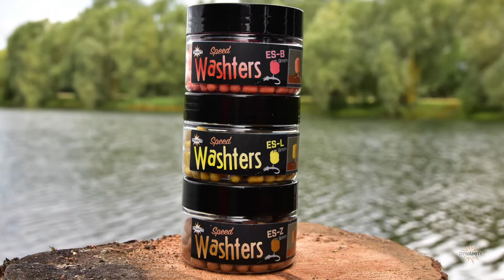9mm Speedy's Washters - Russia